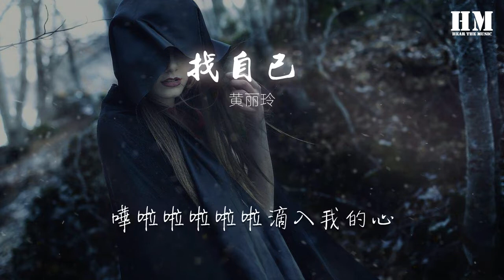黃麗玲 - 找自己 (Live)『不用說我只會胡思亂想』【動態歌詞Lyrics】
找自己 (Live)

00:00  作詞 : 陶喆
00:00  作曲 : 陶喆

00:10 嘟嘟嘟嘟嘟
00:17 嘟嘟嘟嘟嘟
00:19 嘿耶
00:21 嘟嘟嘟嘟嘟耶

00:31 昨天晚上做了個夢
00:34 我走進撒哈拉沙漠
00:36 空無一人站在太陽下

00:42 攝氏六十六點六度
00:44 快要焚化我的眼珠
00:47 忽然一場大雨降下來

00:52 汗水被那雨水沖走
00:54 結束四十天的折磨
00:57 荒漠已然變成了綠洲
01:03 彩虹下有一棵大樹
01:05 大樹上有一個蘋果
01:08 咬下一口我就全明白

01:13 可不可以讓我再讓我
01:14 再一次回到那個美麗世界裏
01:18 找自己

01:24 嘩啦啦啦啦天在下雨
01:26 嘩啦啦啦啦雲在哭泣
01:29 嘩啦啦啦啦滴入我的心

01:34 不用說我只會胡思亂想
01:37 不用說我只會胡思亂想
01:39 嘩啦啦啦啦讓我去淋雨

01:44 我只希望能夠再能夠
01:46 再一次回到那個美麗時光裏

01:49 找自己

02:00 擠在公車像個沙丁魚
02:03 上班下班每天是規律
02:06 這麼多的人到哪裏去

02:10 每個面孔寫着無奈
02:13 爸爸媽媽彼此沒有愛
02:16 難道這就是生命的真理
02:21 可不可以讓我再讓我
02:22 再一次回到那個美麗世界裏
02:25 去逃避

02:31 嘩啦啦啦啦天在下雨
02:34 嘩啦啦啦啦雲在哭泣
02:36 嘩啦啦啦啦滴入我的心

02:42 不用說我只會胡思亂想
02:44 不用跟我說我只會妄想
02:47 嘩啦啦啦啦讓我去淋雨

02:52 我只希望能夠再能夠
02:53 再一次回到那個美麗時光裏
02:57 找自己

03:29 嘩啦啦啦啦啦天在下雨
03:31 嘩啦啦啦啦啦雲在哭泣
03:34 嘩啦啦啦啦啦滴入我的心

03:39 不用說我只會胡思亂想
03:42 不用跟我說我只會妄想

03:46 讓我去淋雨

03:49 我只希望能夠再能夠
03:51 再一次回到那個美麗時光裏
03:54 找回自己
03:56 嘩啦啦啦啦啦天在下雨
03:57 嘩啦啦啦啦啦雲在哭泣
04:00 嘩啦啦啦啦啦滴入我的心

04:05 不用說我只會胡思亂想
04:08 不用跟我說我只會妄想
04:10 嘩啦啦啦啦啦讓我去淋雨

04:15 我只希望能夠再能夠
04:17 再一次回到那個美麗時光裏

04:20 找自己